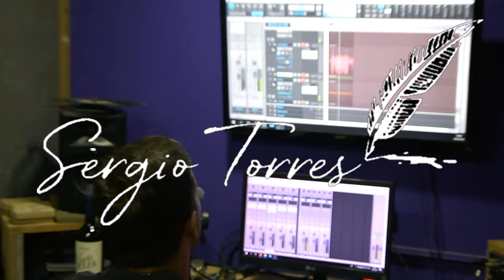Sergio Torres-Tan natural (Sesión JC STUDIO)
Sesión en vivo en JC STUDIO